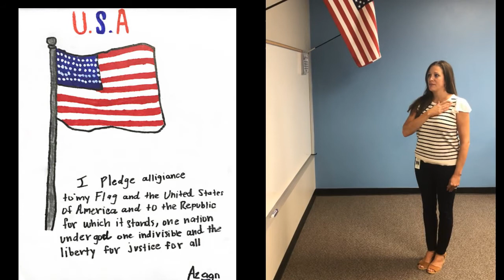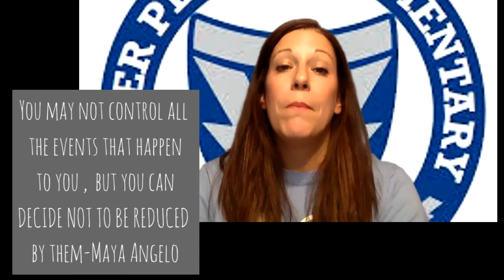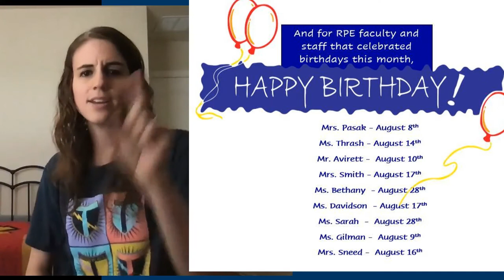RPE Monday Announcements 8 31 20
We are starting this week with a message from our Principal, Ms. Pasak!